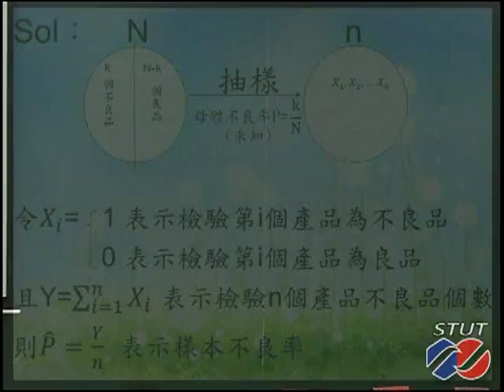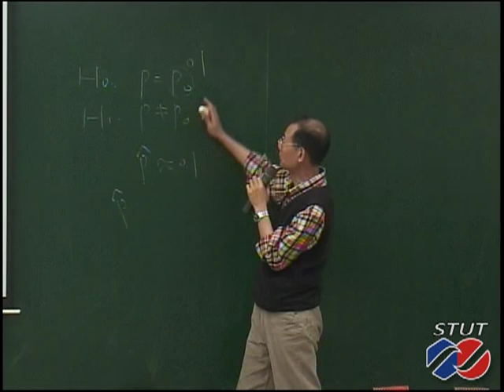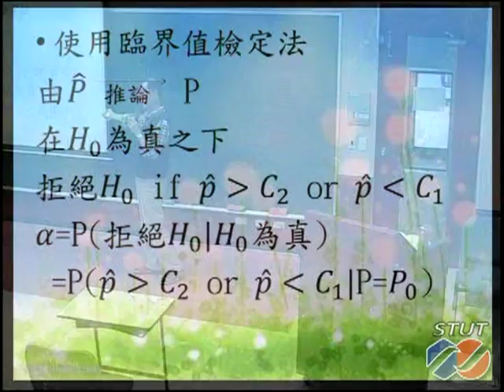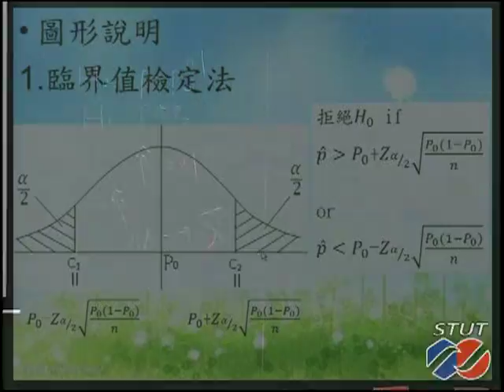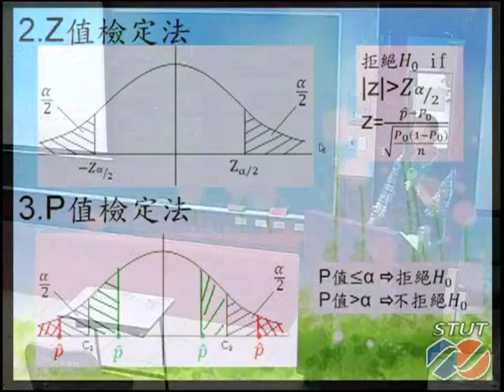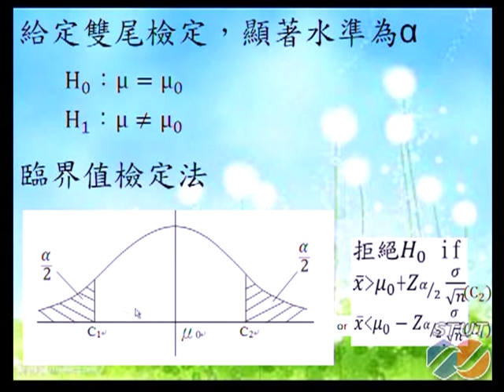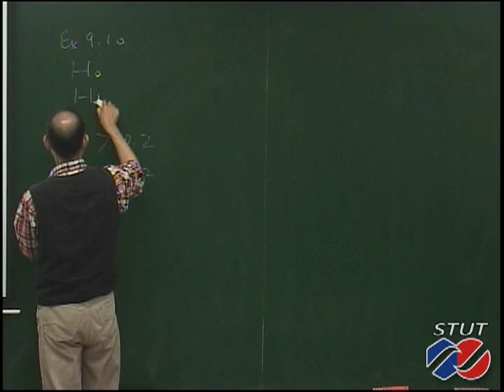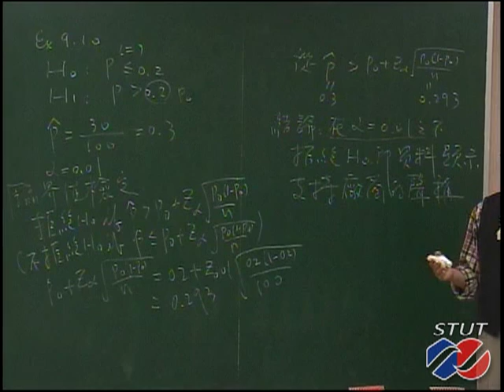《STUT OCW》統計學(二) 9.3 母體比例 P 的假設檢定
9.3 母體比例 P 的假設檢定